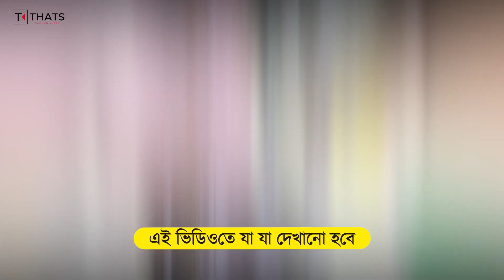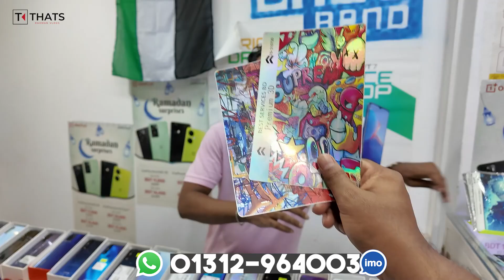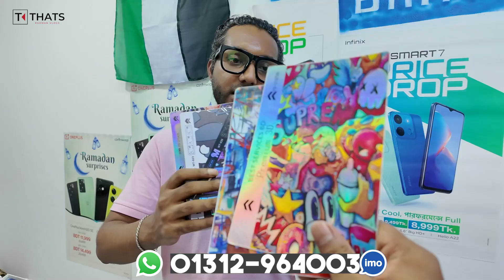Second Hand Mobile Update Price 2024😱Used Smartphone Low Price In Bangladesh🔥Used iPhone Price BD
BASEBAND
SHOP-338, LEVEL-2
RONGDHONU SHOPPING MALL
MIRPUR-11.5, DHAKA
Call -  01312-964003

🔗   / thatsrahmanvlogs

used iphone
used phone
second hand mobile
used
iphone